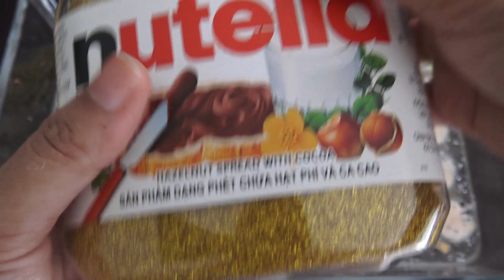Gold Nutella Slime - Mixing Makeup,Eyeshadow,Clay,Glitter,Part into Slime! Satisfying Slime ASMR